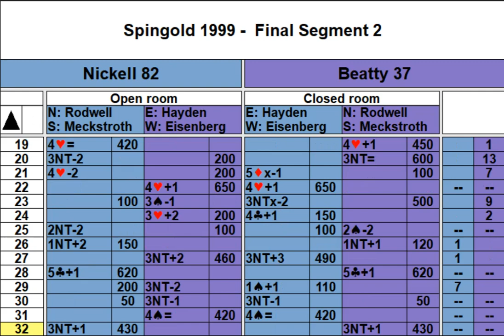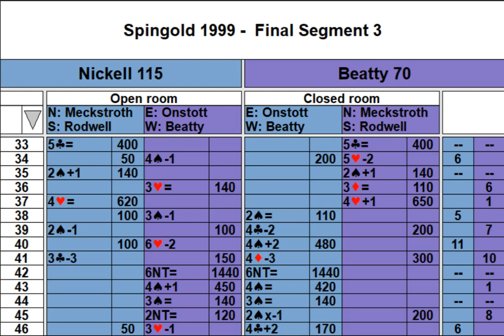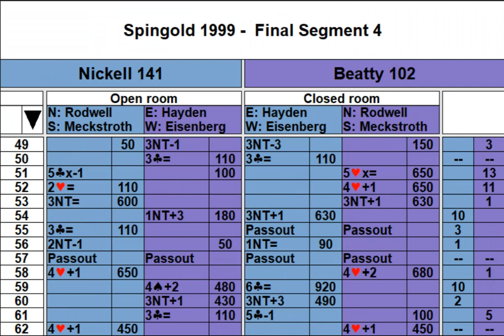NABC 1999 Spingold Final Nickell vs Beaty 64 Boards